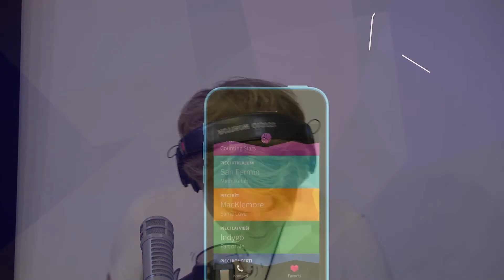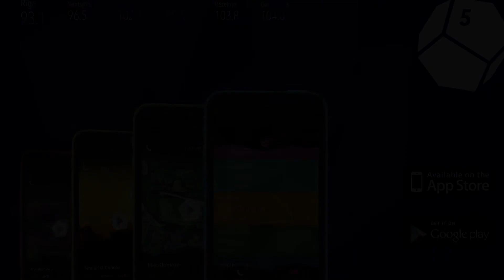Pavisam īsts DJ Monsta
Saruna par vinilu, DJ sacensībām Baku un to, kas ir īsti un kas digitāli DJ. Studijā DJ Monsta!

Video - Māra Broka